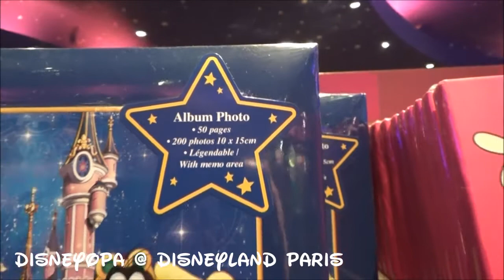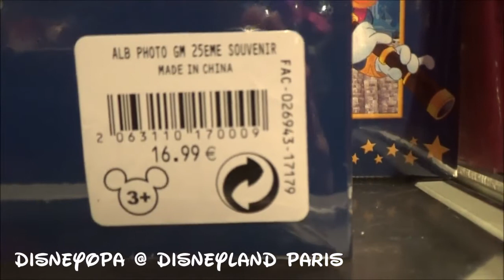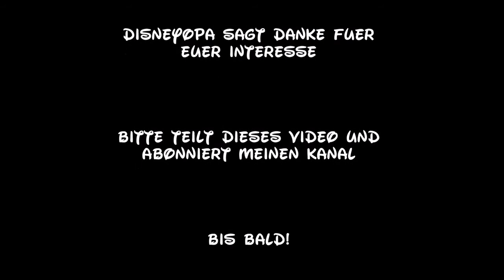Disneyland Paris Merchandise Fotoalben DisneyOpa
DisneyOpa zeigt euch heute drei Fotoalben aus dem Disneyland Paris. Wenn ihr also eure Bilder ausdrucken möchtet, dann habt ihr damit die beste Möglichkeit sie passend zu eurem Disneyland Urlaub einzukleben. Viel Spaß mit den Fotoalben und diesem Video! :)